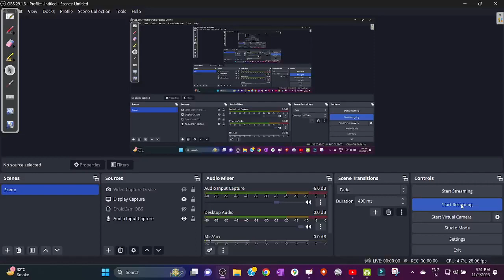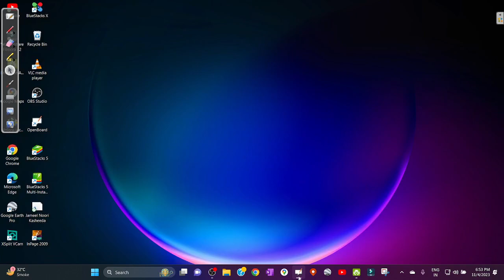2023 11 04 18 51 41 Inamur Rahman